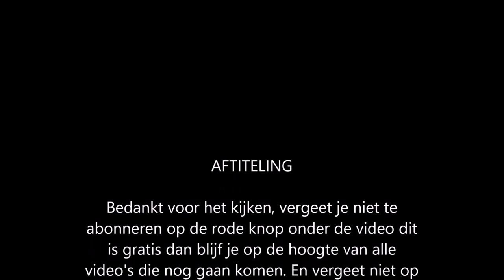Burger Island level 8